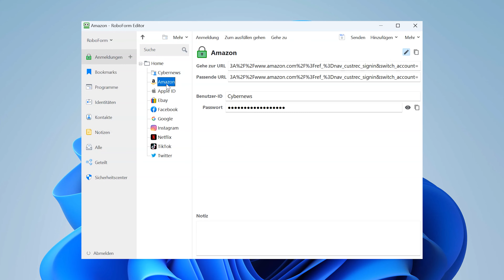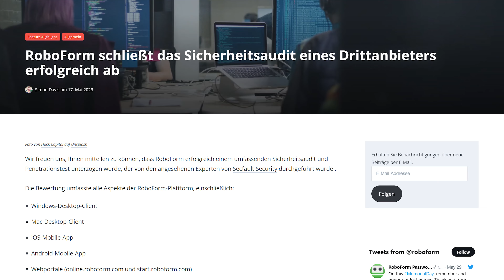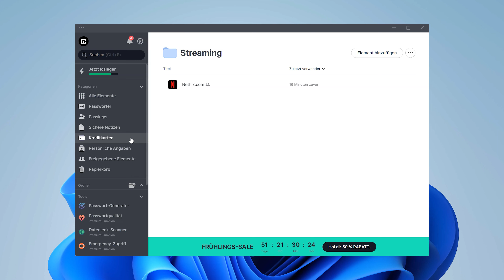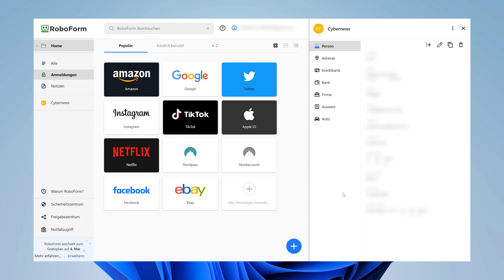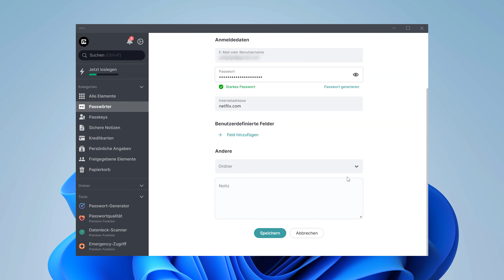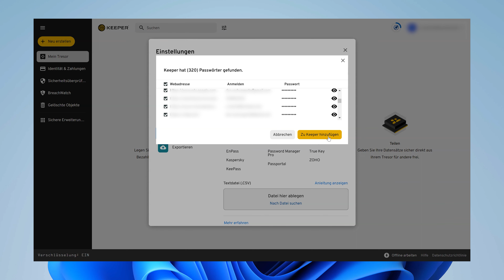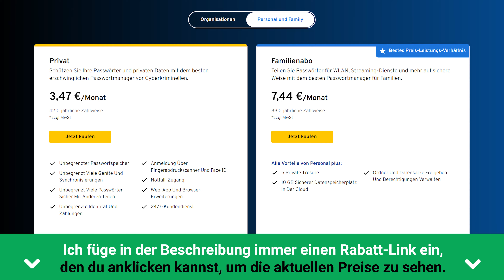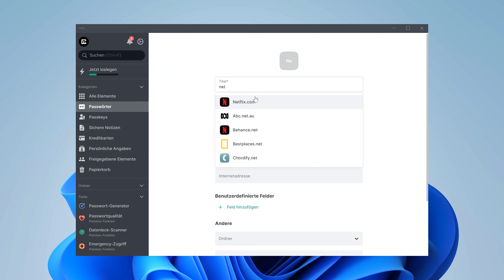Sicherste Passwort-Manager für Deutschland!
Ein Passwort-Manager ist wichtig, um alle deine Anmeldedaten sicher aufzubewahren. Dennoch solltest du nie allen Anbietern blindlings vertrauen. Worauf solltest du also bei der Auswahl der sichersten Passwort-Manager 2023 achten?

Sicherheitsmerkmale: die besten Sicherheitsfunktionen?

🔑  NordPass: 🔑
Zero-Knowledge
Moderne Verschlüsselung
Sicherheitsüberprüfungen
Anonyme Zahlungsmöglichkeiten

🔑  Keeper: 🔑
Zero-Knowledge
Standard-Verschlüsselung
Sicherheitsüberprüfungen
Seltene Sicherheitsfunktionen gegen Aufpreis

🔑  RoboForm: 🔑
Zero-Knowledge
Standard-Verschlüsselung

Abschließende Gedanken ➡️  Mein Fazit zu diesem Video "Bester Passwortmanager 2023"?

Für fast jede Website oder Plattform, die du besuchst, musst du ein Konto anlegen. Stelle daher sicher, dass du einen zuverlässigen Passwortmanager wählst. Alle meine drei Top-Empfehlungen arbeiten sicher, doch Nordpass bietet viele Vorteile in Bezug auf Sicherheit & Funktionalität. Keeper schneidet gut ab, wenn es um einzigartige Funktionen & Angebote geht.

0:00  Intro
0:45  Welcher ist der sicherste Passwort-Manager?
3:00  Die besten Sicherheitsfunktionen?
5:34  Welcher ist einfacher zu bedienen?
7:47  Die günstigste Option?
9:08  Bonus-Empfehlung!
10:23  Was bleibt zusammenfassend?